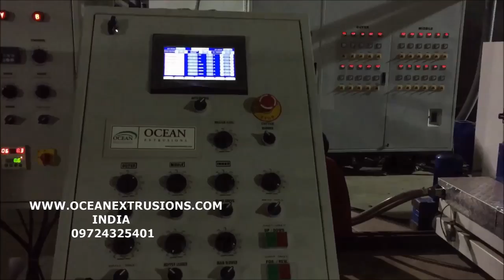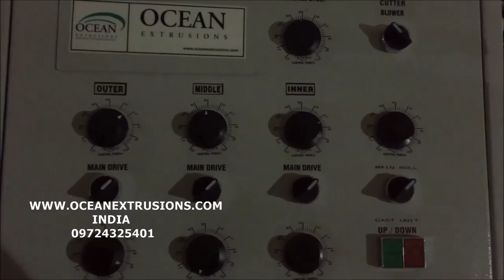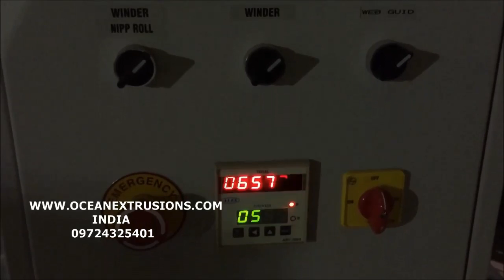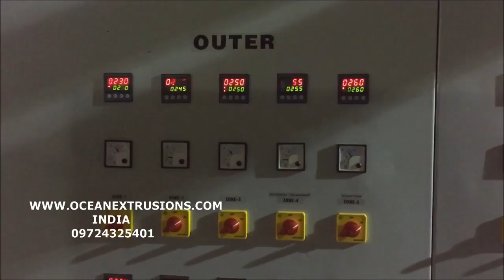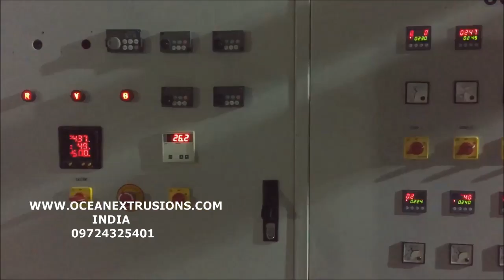Cast Stretch Film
Cast Stretch films produced on chill roll lines have become an indispensable product in the packaging industry. They provide versatile and high-quality options for safe and economic packaging of products.

To manufacture multi-ply packaging materials of 15 to 150 microns thickness, such as Stretch films, Cling films, Barrier films, Masking films, CPP films and Blister films.

Factory Add : --

Corporate Office :--